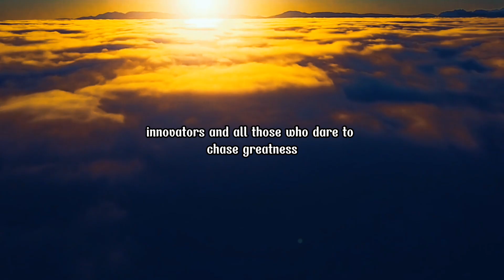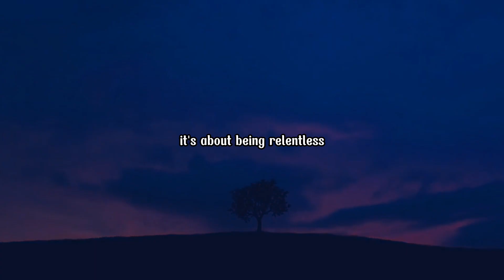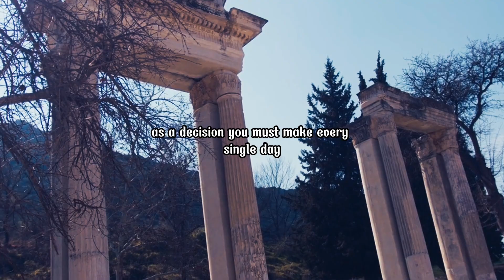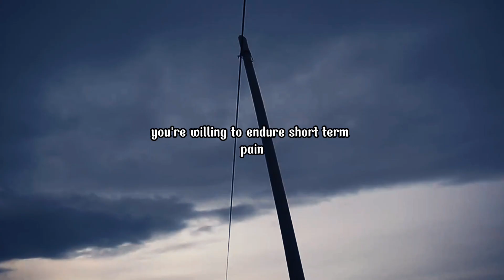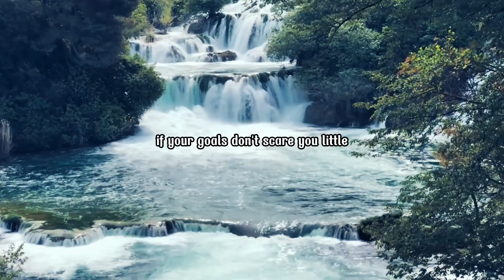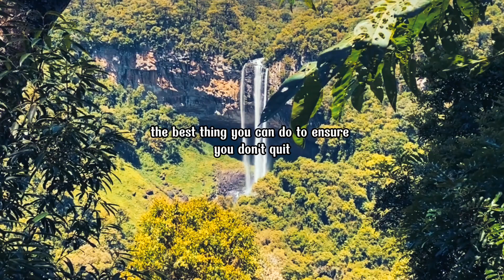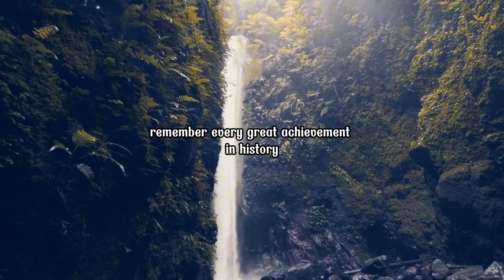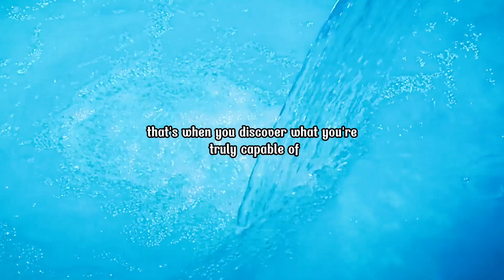Jim Rohn | I WILL NOT QUIT | Best Motivational Video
Our goal is to offer motivation, healing, and positive affirmations that resonate with the principles Hay championed throughout their life.

Discover the power of resilience with Jim Rohn's motivational speech, "I WILL NOT QUIT." In this 14:15-minute video, Jim Rohn inspires you to ignite the inner strength that conquers adversity and turns dreams into reality. Through powerful stories of perseverance, you'll learn the importance of never giving up on your goals, no matter how steep the climb or daunting the challenge. This video is a call to action for anyone who dares to chase greatness and refuses to quit in the face of obstacles.

Why Watch This Video:
Gain Resilience: Learn how to face challenges head-on and build a mindset of determination.
Find Motivation: Hear real-life examples of individuals who overcame failures and achieved success.
Inspire Others: Discover how your journey and refusal to quit can positively impact others.
Personal Growth: Develop a mentality that will help you achieve your dreams and goals.
Timestamps:
[00:00] - Introduction: The Unwavering Power Within You
[01:30] - "I Will Not Quit": The Mantra for Success
[03:15] - The Greatest Achievements in History: A Lesson in Perseverance
[05:00] - Quitting is Easy; Success is Hard
[06:45] - Conquer Yourself: The Toughest Battle
[08:20] - Thomas Edison & J.K. Rowling: Stories of Refusing to Quit
[10:10] - Embrace the Path of Resistance
[11:45] - Overcoming Fear: A Sign You’re On the Right Track
[13:00] - Your Decision Every Day: "I Will Not Quit"
[14:00] - Conclusion: Create Your Future by Refusing to Quit

overcoming challenges, inspiration to keep going, motivational stories, self-improvement journey, growth mindset, motivational video to never give up.

This video is perfect for anyone seeking motivation to keep moving forward, regardless of life's challenges. Watch now and discover how the mindset of "I Will Not Quit" can transform your life and lead you to extraordinary success!

Please take note of the following important aspects regarding our content:

Educational and Inspirational Purpose: The content provided is intended for educational and inspirational purposes only. It aims to promote self-healing, positive thinking, and personal development based on the principles shared by Jim Rohn.

Use of AI and Creative Interpretation: Some of our content may utilize AI technology for voice narration or creative interpretation. This is done to make the teachings more accessible and engaging for a modern audience. It is not the original voice of Jim Rohn.

Not Professional Advice: The information and practices suggested in our videos are not meant to replace professional medical or psychological advice. Viewers are encouraged to use their discretion and consider their personal circumstances when applying the principles discussed.

Community Engagement: We welcome constructive feedback, personal stories, and community interaction that align with the positive and healing nature of our channel. Let's support each other on our journeys of self-discovery and personal growth.

Thank you for joining our community and for your interest in the life-affirming teachings of Jim Rohn. Together, let's embrace the power of positive affirmations and self-healing, inspired by one of the pioneers of the self-help movement.